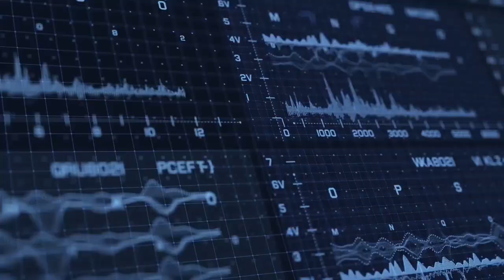Black Mamba BMB Transformers Studio Series Oversized Ancient Leader LS-05 Grimlock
This BLACK FREAKIN MAMBA Transformers Oversized Grimlock action figure is SUPER COOL!!!